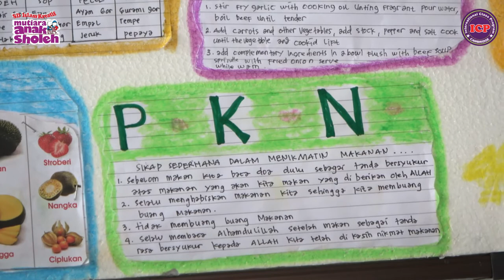Presentasi Project | Dawam 3C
Hidup sehat adalah impian semua orang.
Mengatur pola makan bisa menjadi jalan untuk hidup sehat.
Kak Dawam dengan senang akan menjelaskan "Healthy Food" pada kita semua.
Jangan sampai terkelewat video satu ini, Stay tune!